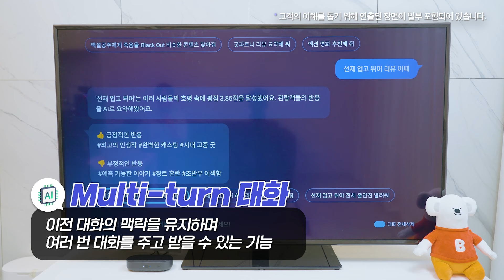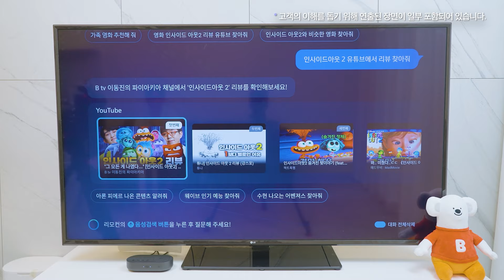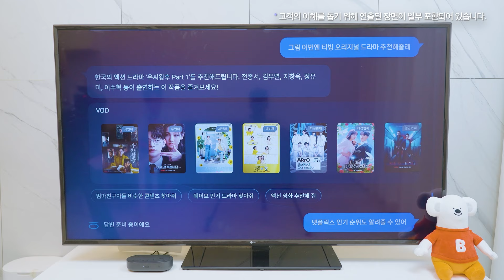B tv로 들어온 '에이닷', 직접 써봤습니다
똑똑한 AI비서 에이닷이 셋톱박스 AI 4 vision으로 들어왔다!

나의 상황과 기분에 맞는 콘텐츠 추천은 물론,
콘텐츠 리뷰와 상세 정보까지 알려주는 에이닷!

B tv에서 콘텐츠 관련 궁금한 내용을 바로 확인해 보세요😎

B tv All+와 B tv 스탠다드+를 3년 약정으로 이용하시는 고객님들께
AI 4 vision 셋톱박스 임대료를 월 2,200원 할인해드립니다!
할인 프로모션은 24년 9월 26일부터 25년 6월 30일까지입니다.